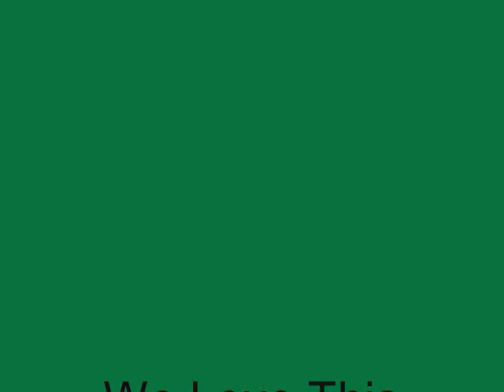I Love Snooker 14